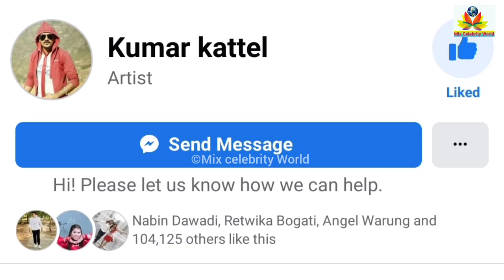Kumar Kattel Jigre bro biography 2021 lifestyle age girlfriend family income career | sakigoni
Here you can see...
1. Kumar kattel biography.
2. Kumar kattel education.
3. Kumar kattel career.
4. Kumar kattel family.
5. Kumar kattel income and networth.
sakigoni

🎲And please support my gaming chanel